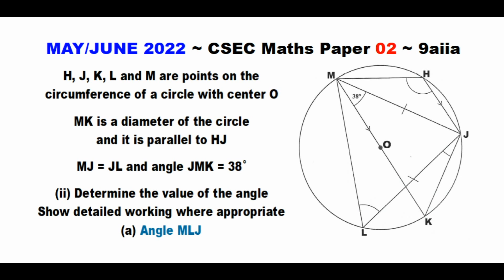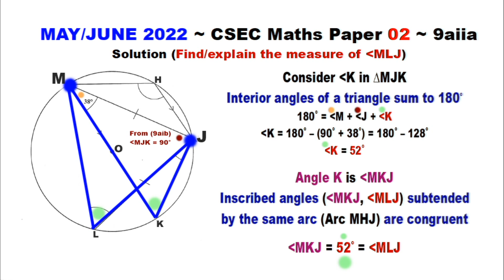Paper2-CSEC-MATHS-341 ~ Circle Geometry & Inscribed Angles ~ May/June 2022 Number 9aiia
Timestamps:
Question ~ 0:01 ~ May/June 2022 Paper 2 CSEC Maths Number 9aiia
Solution 9aiia ~ 0:08 ~ Determine the measure of angle MLJ w/ reasons